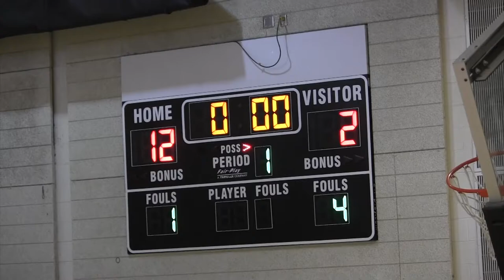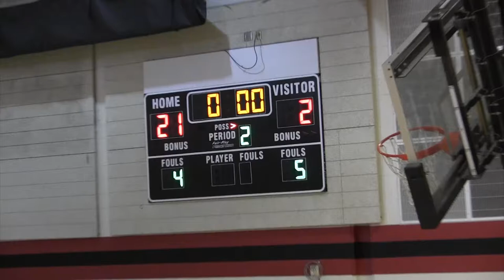LMS 8th Grade Girls Basketball vs Flushing October 5, 2022